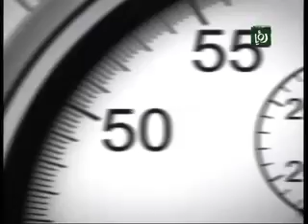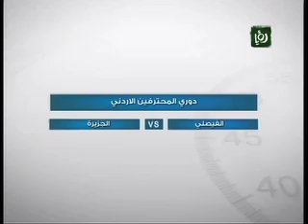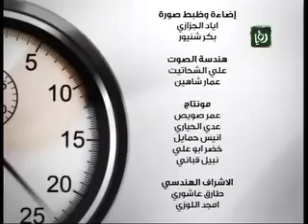Time Out 21-03-2011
Local  daily sports news produced by Ro'ya Tv and presented to you @ 16:00 & 19:00